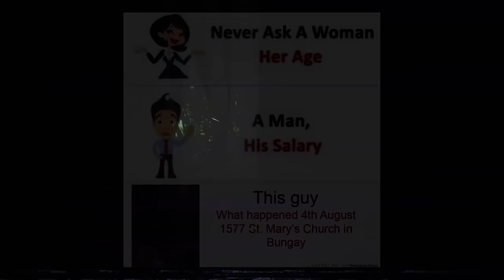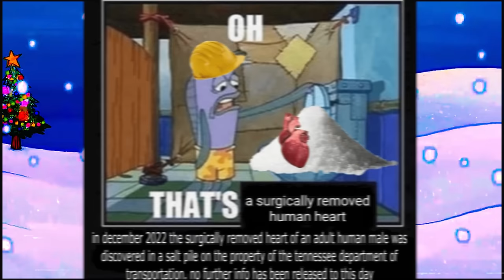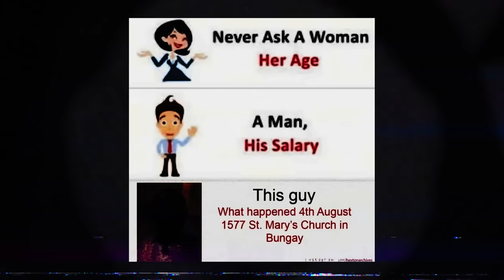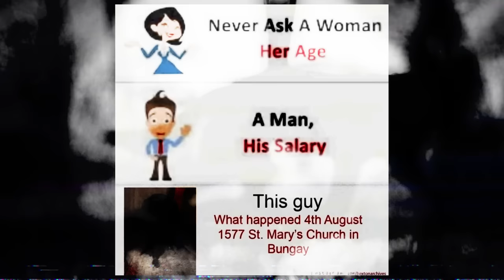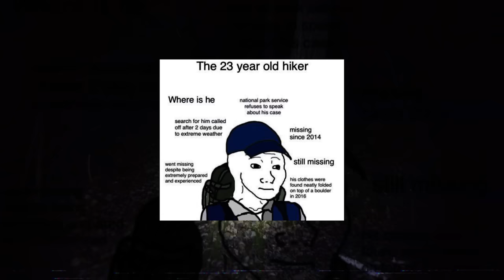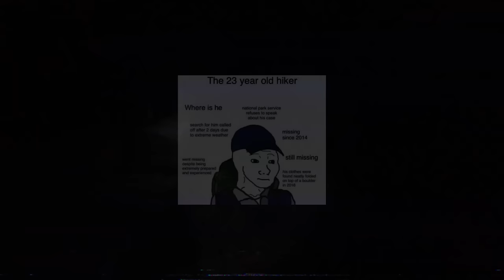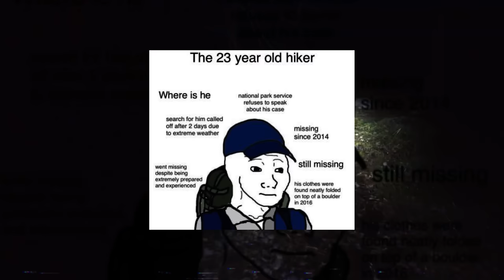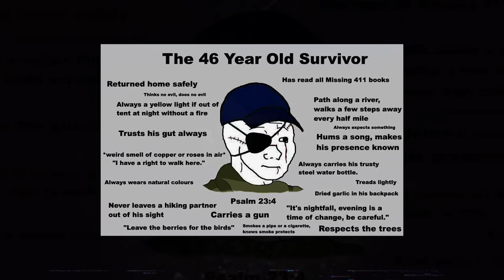MEMY SKRYWAJĄCE PRAWDZIWE ZBRODNIE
meme